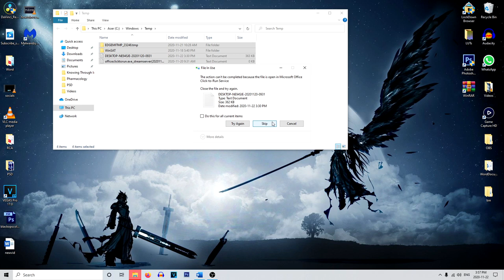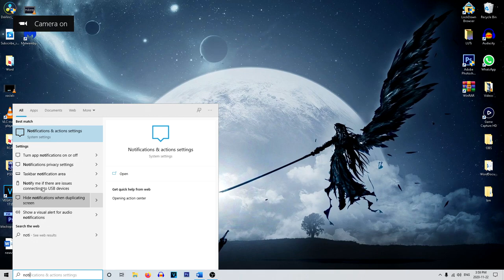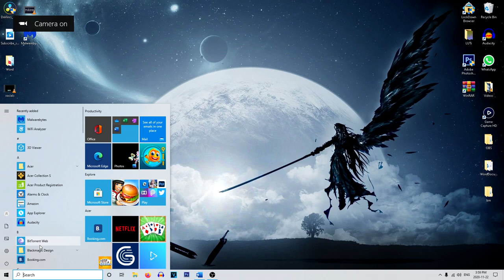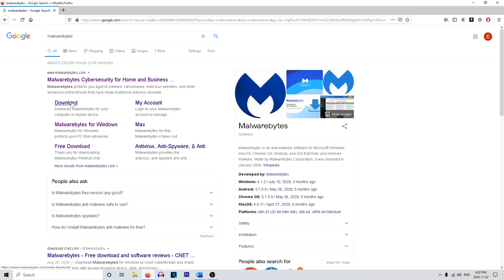How To Optimize Windows 10 For Gaming! Increase FPS & Performance on PC! (Works 2021!)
I am going to show you how to optimize Windows 10 for Gaming. This will increase fps and performance on a Windows 10 PC in 2021. It will also make your computer run faster and speed up you windows 10 PC, laptop, computer, PC, and tablet. If you want to know how to optimize your Windows 10 PC for gaming, you’ve come to the right place! Let me know if there are other ways to make your computer faster in the comments below!

By following these tips, your PC settings will be optimized thus making your computer fast and speed up while using Windows 10. When gaming, your fps and performance will increase on PC when using the right optimization settings on Windows 10.

- FeverXB

Video Title: How To Optimize Windows 10 for Gaming! Increase FPS & Performance on PC!

Topics Covered: how to optimize windows 10 for gaming,optimize windows 10 for gaming,how to speed up windows 10,how to optimize windows 10 for gaming 2021,windows 10 gaming optimization,windows 10 optimization,how to optimize your pc for gaming,how to increase fps,how to increase pc performance,how to,increase,speed up,fps,windows,windows 10,gaming,optimization,speed,up,boost,2021,pc,computer,laptop,your,best,settings,how,to,optimize,speed up windows 10,for,performance,increase fps